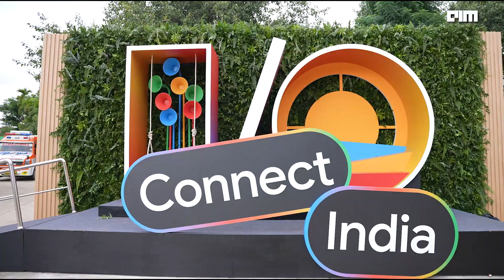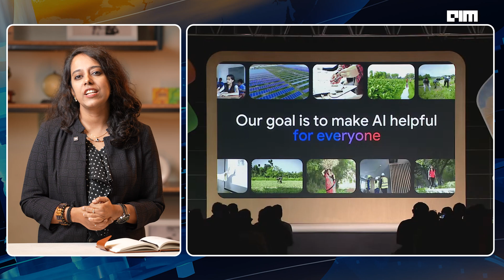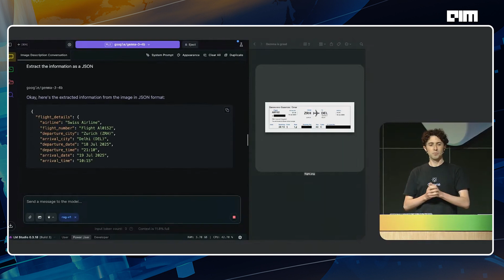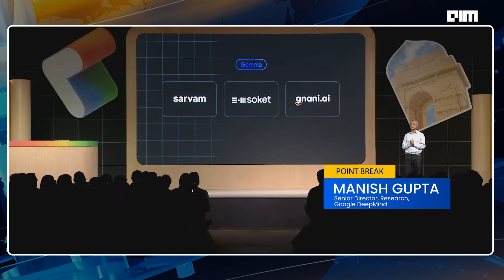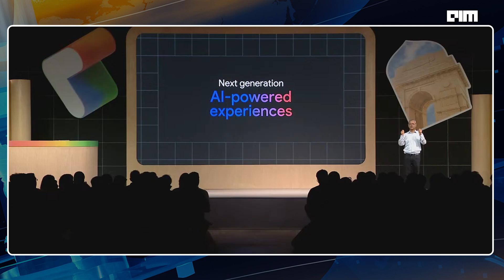What Google Is Really Building with Gemini in India | Point Break : Episode 33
What happens when one of the world’s biggest tech giants goes all in on India’s developer ecosystem?

Welcome to Google I/O Connect India 2025.

In this episode of Point Break, we take you inside the event:
From cricket cartoon generators to dolphin LLMs and Androidify bots, it was clear: India is now on the frontlines of global AI development.

We explored demo zones powered by Gemini, spoke to the team behind Gemma, and sat down with Omar Sanseviero to learn why open models, edge-ready LLMs, and India’s multilingual AI stack are the future.

Key Highlights:
– Gemini 2.5, Imagen 4, and Veo3 demos
– Androidify bots & AI Cricket Challenge
– Interview with Omar Sanseviero (Gemma team)
– India-first AI: Servam, Soket AI & Google’s Indian language push
– Fireside insights from Preeti Lobana, Subrata Mitra & more

Why it matters:
Google’s India-first AI strategy is more than localization
it’s a shift in where global innovation is being imagined, built, and scaled.